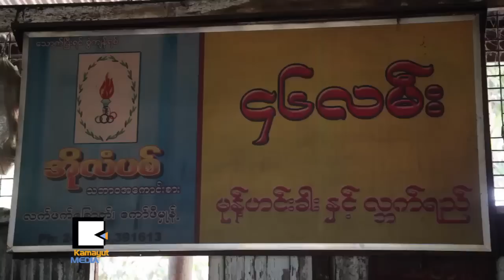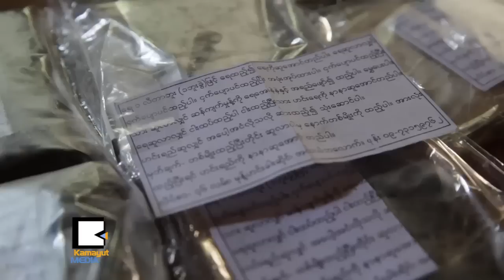ခိုင္ခ​င​္​ဦး မ​ဟုတ္ပါ၊ ၄​၆​လ​မ​္း မု​န​္​႔​ဟ​င​္း​ခါး​ပါ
ငါး​နံ​႔ေ​လး​သ​င​္းေ​န​တဲ့ ျ​မန္မာ့​႐ိုး​ရာ မု​န​္​႔​ဟ​င​္း​ခါး​ဟာ လူမ်ဳ​ိး​ဘာသာ​မေ​ရြး မ​နက္စာ​အျ​ဖ​စ​္ ႏွ​စ​္ႏွ​စ​္​ၿ​ခိ​ဳ​က​္​ၿ​ခိ​ဳက္စား​သံုး​ၾ​က​တဲ့ မ​႐ိုး​ႏိုင္တဲ့ အစားအစာ​တစ္ခု​ပါ။ ရန္ကု​န​္​ၿ​မိ​ဳ​႕​အႏ​ွံ​႔ မု​န​္​႔​ဟ​င​္း​ခါး​ဆို​င​္ေ​တြ လက္ညွိ​ဳး​ထိုး​မ​လြဲ​ရွိ​ေ​န​တဲ့​အထဲ​က​မွ ႏွ​စ​္ ၄​ဝ​ၾ​ကာ မူလ​လက္ရာ​မပ်​က​္ သ​စ​ၥာ​ရွိ⁠ရွိ​ေ​ရာ​င​္းခ်ေ​န​တဲ့ ဗိုလ္တေ​ထာ​င​္ ၄​၆​လ​မ​္း မု​န​္​႔​ဟ​င​္း​ခါး​ဆိုင္ဆီ ကမာ​ရြတ္ပ​ရိ​သတ္ကို ေ​ခ​ၚ​သြား​ပါ​ရေ​စ။